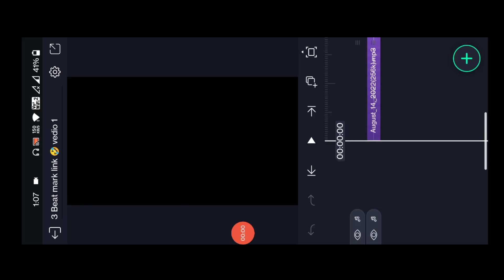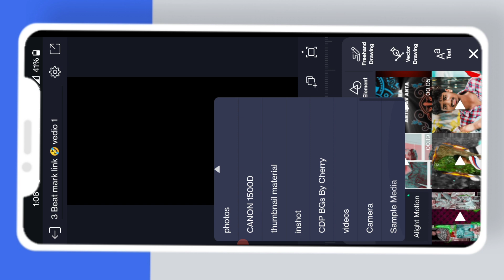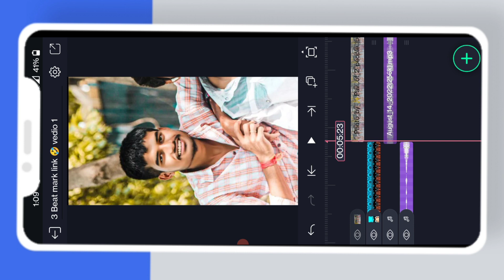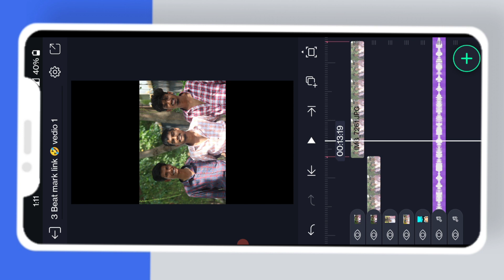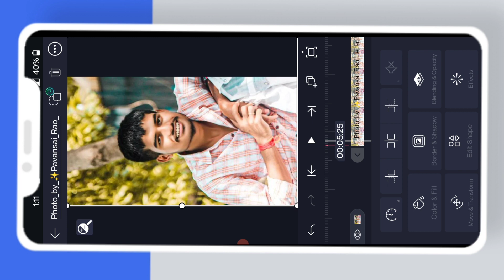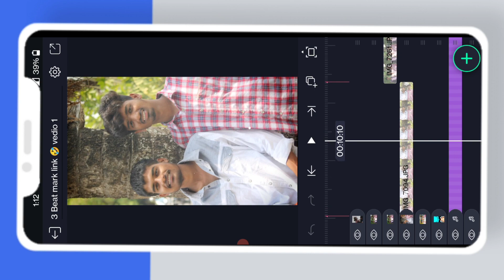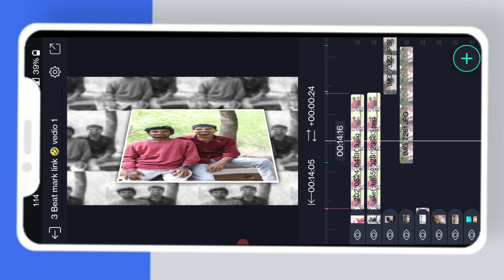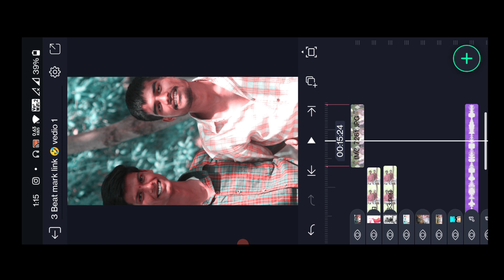🔥New insta Trending Hyderabad Model Vedio Editing in Alight Motion in Telugu in mobile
Template Vedio in Telegram channel ⚡

Your requires :

instagram trending dialogue video editing in alight motion telugu
pink colour grading video editing in alight motion telugu
instagram trending hyderabad model video editing